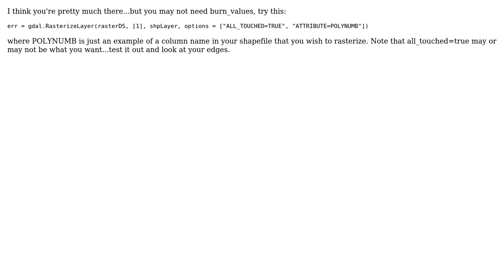Vector to Raster using GDAL (gdal.RasterizeLayer) : Error in Output Raster(generating output...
GIS: Vector to Raster using GDAL (gdal.RasterizeLayer) : Error in Output Raster(generating output raster with NAN values)

With thanks & praise to God, and with thanks to the many people who have made this project possible! You are responsible for your own actions.